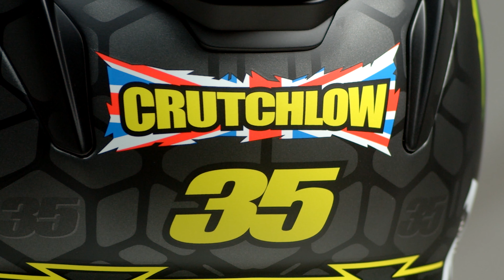UNBOXING CASQUE HJC RPHA 11 CRUTCHLOW REPLICA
Prix et disponibilité 👇🏽

Motocard leader en vente d'équipement moto analyse et test nos meilleurs produits : casque moto, blouson moto, gants moto, pantalon, bottes de moto et bien plus sur notre blog, Youtube et sur nos RRSS.

Unboxing et présentation des équipements de moto les plus exclusifs !